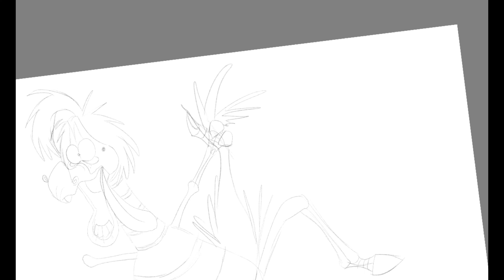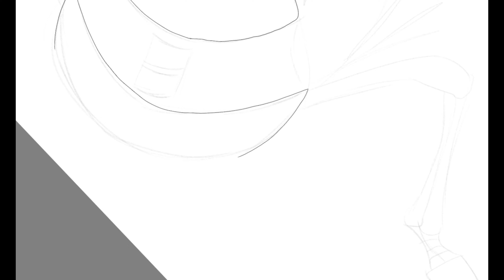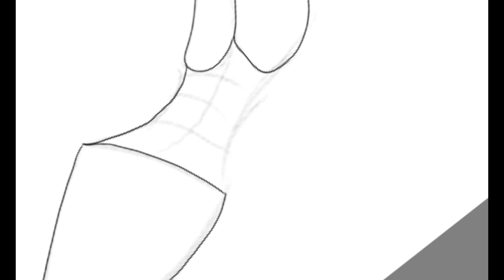Watch me Draw - Pura Bony 2024 - 1000th Video Special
1000 videos in the spam of 17 years!